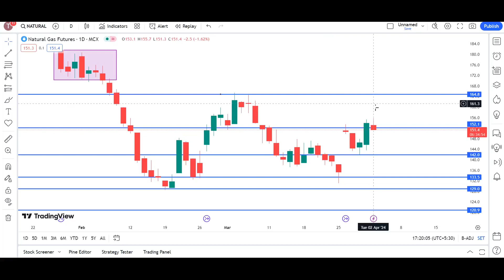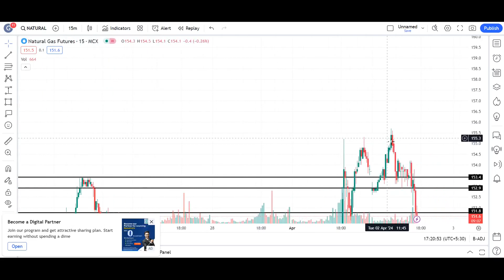natural gas news today | natural gas forecast | natural gas trading strategy | natural gas 02nd APR